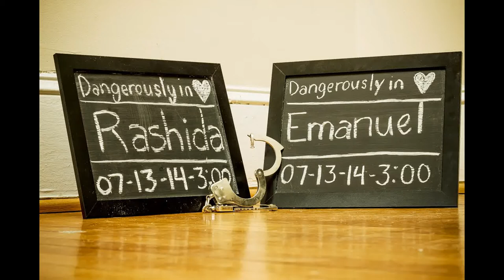Engagement Pictures Slideshow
Dangerously in Love